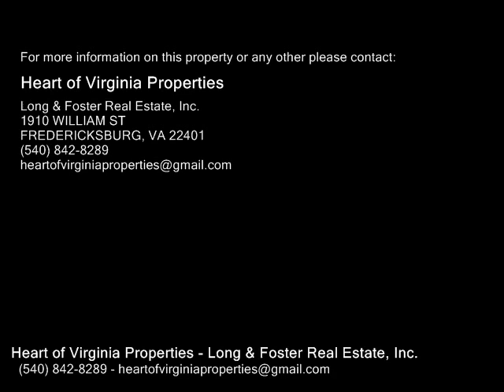8151 EVA DR, PORT ROYAL VA 22535 - Real Estate - For Sale -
8151 EVA DR, PORT ROYAL VA 22535  Real Estate  For Sale   The perfect weekend getaway retreat location on the Rappahannock! Only 24 miles from downtown Fredericksburg.  The cottage is a handyman special with lots of potential on 34 acre. PLUS a detached guest apartment AND a workshop for weekend projects!  Seller has 2 additional lots that are also available for sale. Public boat ramp within the community.

Heart of Virginia Properties
Long & Foster Real Estate, Inc.